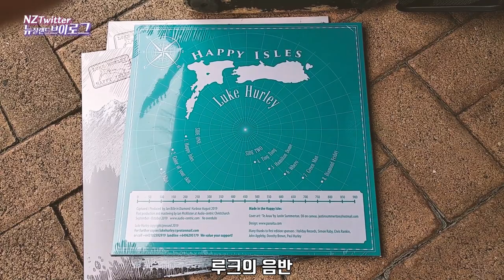타카푸나 썬데이마켓,,,,오클랜드 썬데이마켓,,,,뉴질랜드 썬데이마켓,,,,첫오픈일 너무썰렁해 Sunday Market Takapuna Auckland [뉴질 브이로그]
뉴질랜드 이민 브이로그 NZTwitter입니다. 코로나바이러스로 문을 못 열고 있던 타카푸나 썬데이마켓이 오픈을 한다고 해서 찾아가 봤습니다. 아직은 코로나바이러스 여파로 문여는게 부담스러웠는지 타카푸나 공영주자장은 비어있는 공간들이 너무 많았습니다.
이번 영상에 백그라운드로 들어간 음악은 썬데이마켓에서 만난 루크님이 직접 불러주신 음악을 사용했습니다. 루크님의 다른 음악이 궁금하시다면, 아래에 링크 올려놓겠습니다.

This is New Zealand Immigration Vlog NZTwitter. I visited Takapuna Sunday Market, which had been unable to open due to coronavirus. There were still too many empty spaces in the Takapuna public park, perhaps because of the coronavirus. I hope next Sunday is the Sunday Market, where many shops are open, crowded with people who want to buy something from the shops.
The music that went into the background of this video was the music that Luke sang himself at Sunday Market.